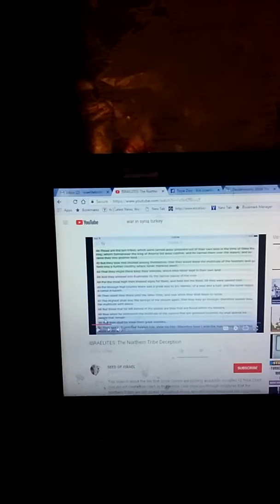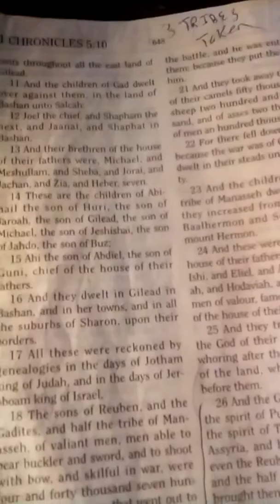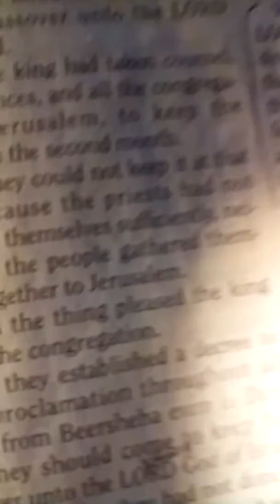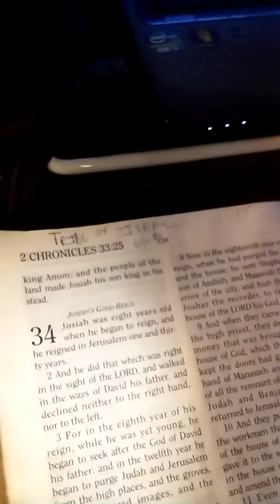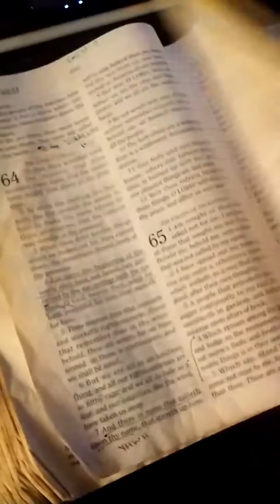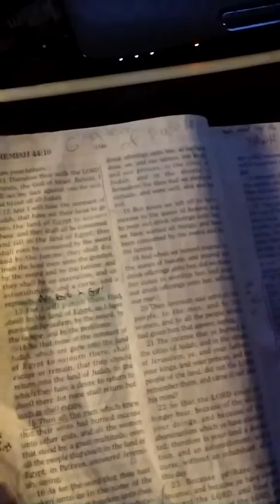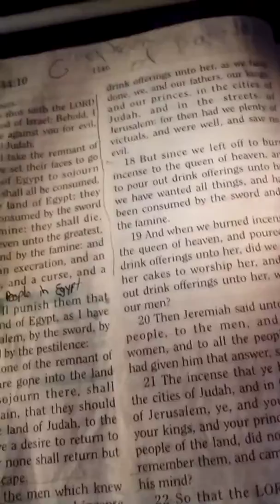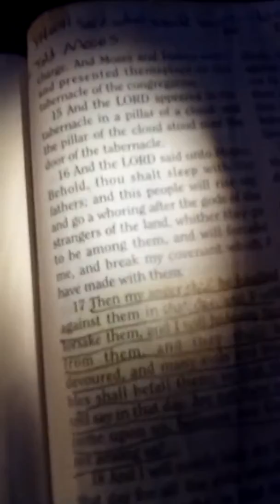Stop using Jewish History to explain Hebrew Israelite History#1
Lot of Hebrews Use Jewish History to explain how Camp chart is wrong an they be wrong also!